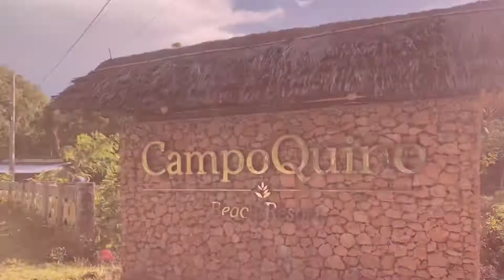BEACH RESORT CAMPO QUINO SIPALAY